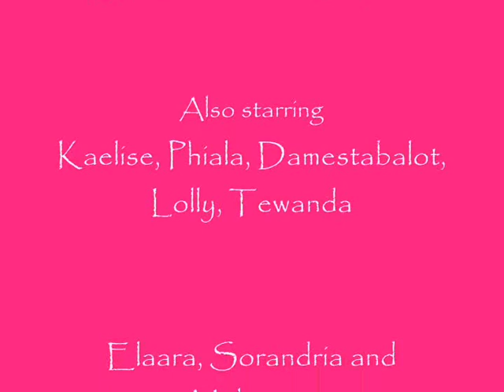one quiet day in elwynn